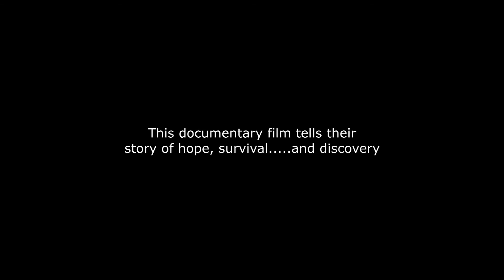Route to Paradise | Official Trailer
Official Trailer for the 2019 documentary film 'Route to Paradise' by filmmaker Thomas Gardner.

The trailer was originally going to be released in early 2020, however, the Coronavirus pandemic halted plans for a release for both the trailer and the documentary. When the documentary was decided for immediate release, the trailer was shelved and did not see the light of day... until now.